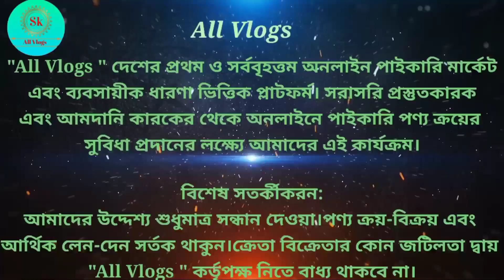থ্রি পিসের সর্ববৃহৎ পাইকারি মার্কেট | Three piece wholesale market | All Vlogs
থ্রি পিসের পাইকারি মার্কেট বান্টি বাজার  |Three piece wholesale market |All Vlogs
…সকল প্রকার দেশী-বিদেশী থ্রি পিস পাইকারি বিক্রেতা।
ঠিকানা:দোকান:মেসার্স সাজিদ বাটিক ঘর
 ➡️প্রোপ্রাইটর:মোক্তার মিয়া
গাউছিয়া মার্কেট,বান্টি আর্দশ বাজার আড়াই হাজার।
🛒অনলাইনে পাইকারি অর্ডার করতে যোগাযোগ করুন :
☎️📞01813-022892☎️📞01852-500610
(imo+WhatsApp)
🚹 নতুন ব্যবসায় ইচ্ছুক বেকারদের জন্য থাকছে বিশেষ সুযোগ।
1️⃣সারাদেশে অনলাইন - করিয়ার - কন্ডিশনে পাইকারি বিক্রয় করা হয়।
আমাদের ফেসবুক পেইজ Follow দিয়ে নিয়মিত দর্শক হয়ে যান-
প্রিয় দর্শক, "All Vlogs " দেশের প্রথম ও বর্সবৃহত্তম অনলাইন পাইকারি মার্কেট এবং ব্যবসায়ীক ধারণা ভিত্তিক প্লাটফর্ম। সরাসরি প্রস্তুতকারক এবং আমদানি কারকের থেকে অনলাইনে পাইকারি পণ্য ক্রয়ের সুবিধা প্রদানের লক্ষ্যে আমাদের এই কার্যক্রম।

বিশেষ সতর্কীকরন:
আমাদের উদ্দেশ্য শুধুমাত্র সন্ধান দেওয়া।পণ্য ক্রয়-বিক্রয় এবং আর্থিক লেন-দেন সর্তক থাকুন।ক্রেতা বিক্রেতার কোন জটিলতা ''All Vlogs " কতৃপক্ষ দ্বায়ী থাকবে না।